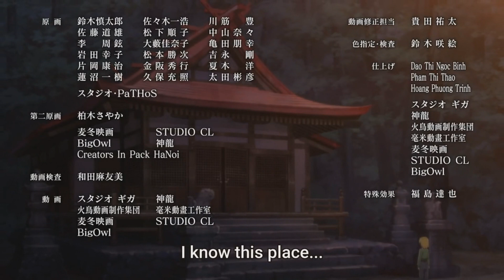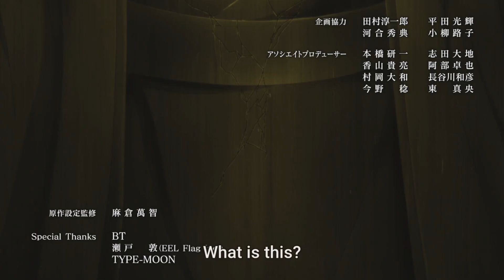Higurashi No Naku Koro Ni Gou || Featherine first appearance